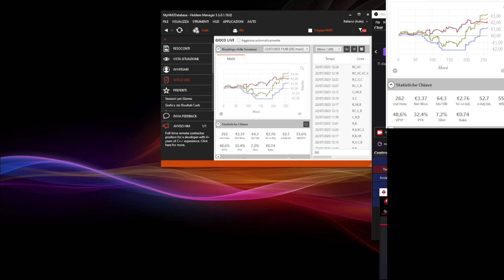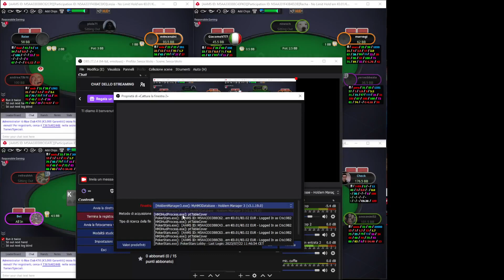Sessione NL2 Crix1982, 1 di4